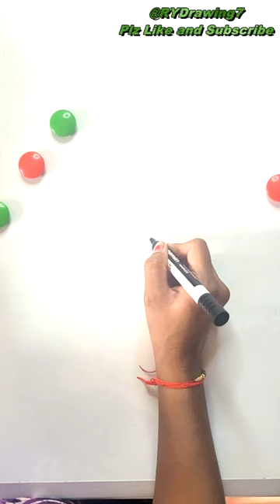How to Draw a Bald Eagle 🦅 / Draw the national Bird of USA / The bald eagle drawing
How to Draw a Bald Eagle 🦅
Bald Eagle Drawing Easy Step by Step,
Draw the national Bird of USA,
How To Draw An Eagle,
The bald eagle,
national bird of usa
How to draw a Eagle easy step by step,